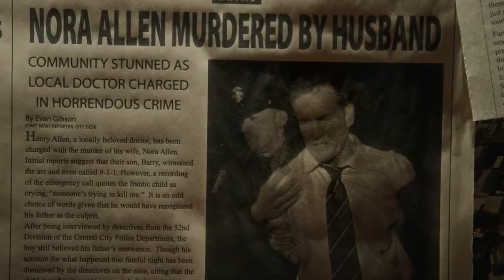Exclusive - Actors talk about Barry's mental journey to becoming 'The Flash'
Exclusive video of 'The Flash from the DVD of the complete First Season looks at Barry’s personal, mental and physical growth in character.

DVD released on 22nd September 2015. Available in Digital HD and Blu-Ray.